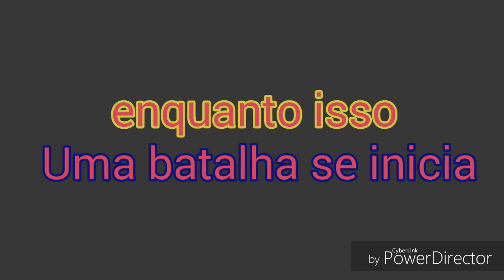Scorpion O Guerreiro LEGENDÁRIO ep4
From ash to new-My FIGHT!
Flow-Hero song of Hope